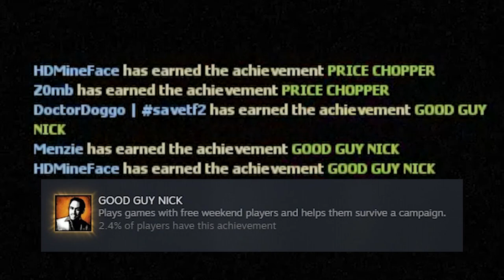modded left 4 dead 2 is bonkers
good guy nick